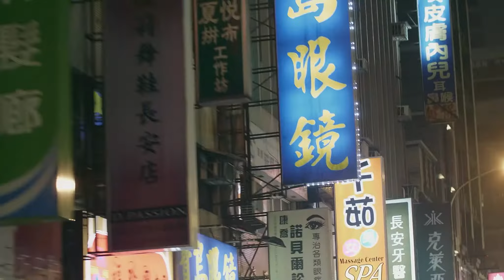FORMOSA | INTRO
Filmed on location in Taiwan in November 2017 and released in the summer of '18, FORMOSA is the third full-length video project by the Cayenne Project collective.

A film by Karsten Boysen & Benjamin Büttner.
Starring Scott Quinn | Carson Starnes | Chris Farmer | Josh Glowicki | Joe Atkinson | David Sizemore | Dominik Wagner | Chris Smith | Richie Eisler